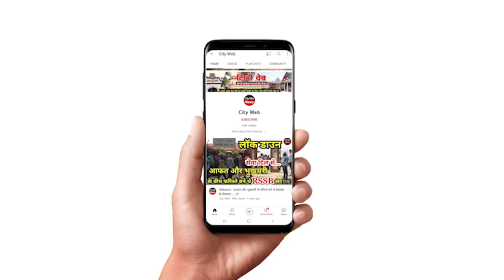India की हार के बाद देश में मायूसी छाई, रोहित की आंखों आंसू| Kohli| Shami| Rohit | Shubmann Gill